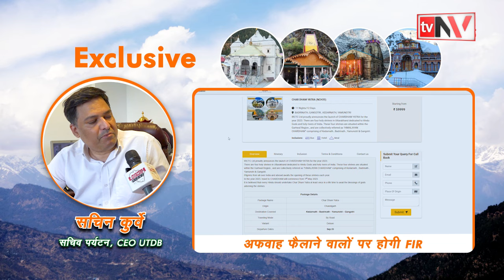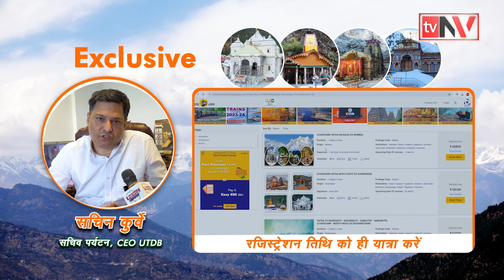Chardham yatra 2024- मंदिर परिसर में Reel बनाने वालों की खैर नहीं | Sachin kurve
sachin kurve,ias sachin kurve rekha cm dhami,ias sachin kurve and minister rekha arya controversy,
chardham yatra 2024,char dham yatra 2024,चार धाम यात्रा,चार धाम यात्रा 2024,char dham yatra registration 2024,chardham yatra registration 2024,chardham yatra package 2024,chardham yatra 2024 update,चार धाम यात्रा कैसे करें,kedarnath yatra 2024,चार धाम यात्रा पैकेज 2024,चार धाम यात्रा रजिस्ट्रेशन 2024,केदारनाथ यात्रा 2024,केदारनाथ और बद्रीनाथ यात्रा 2024,chardham yatra opening date 2024,चार धाम यात्रा 2024 - 1 से 10 दिनों का यात्रा कार्यक्रम,